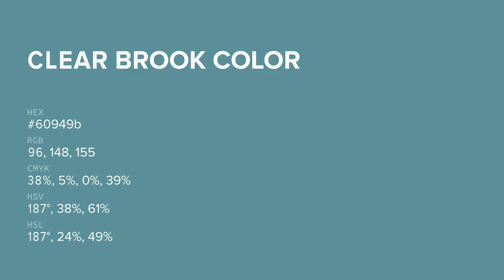Clear Brook color 60949b hex color - Blue color - Warm color 60949b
What color is Clear Brook ? 60949b hex color - Blue color - Warm color 60949b

Hex 60949b Color Code is also known as Clear Brook color.